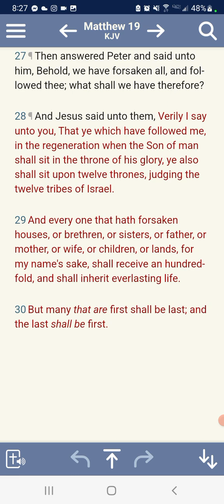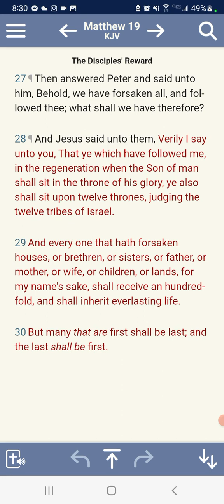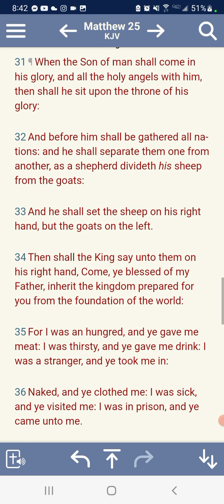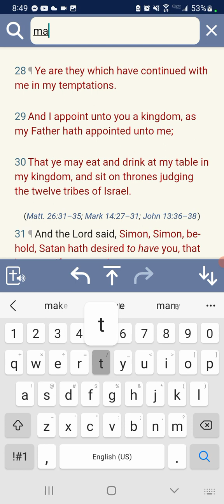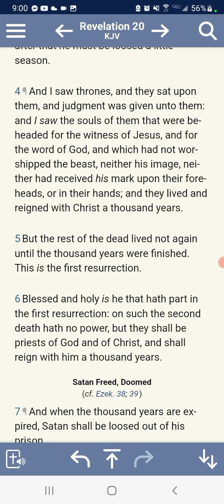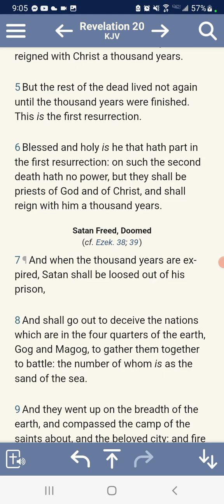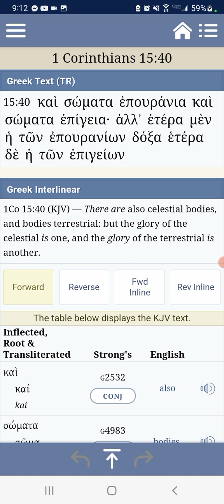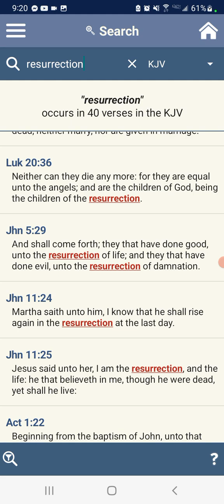PROOF THE REGENERATION IS THE RESURRECTION!(Hebrew Israelites)